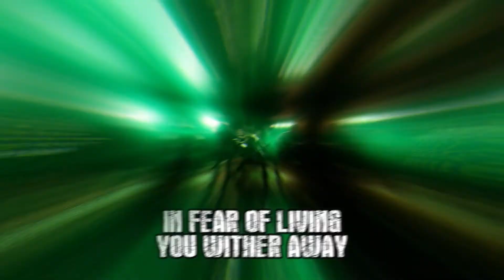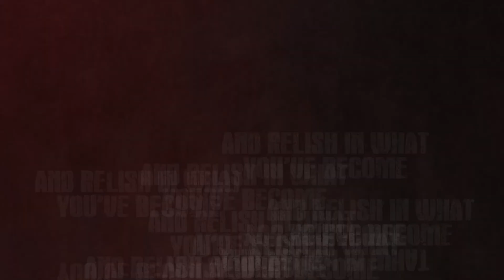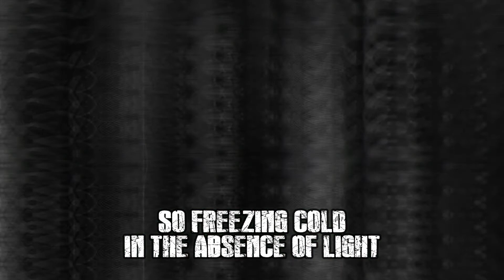Dark Reflection - Dark Reflection (Lyric Video)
Taken from the debut EP ''Dark Reflection'', out June 25th, 2021